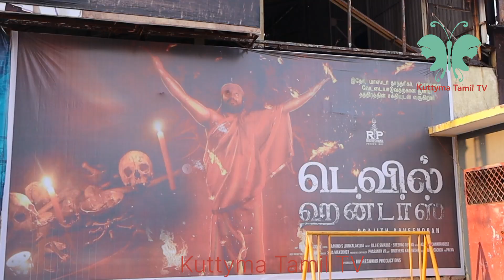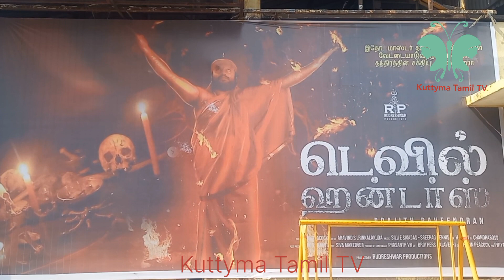Devil Hunters Movie Public Review|டெவில் ஹன்டர்ஸ் மக்கள் பார்வையில்|Manikandan|Kuttyma Tamil TV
டெவில் ஹன்டர்ஸ் மக்கள் பார்வையில்